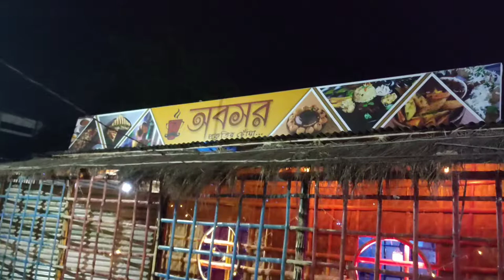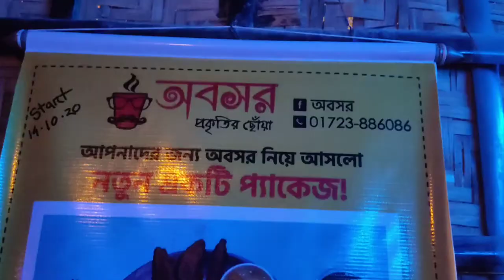Birthday Celebration || The Gorib Foodie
In this video we showed Rajshahi famous foods, where we enjoyed famous foods with a lots of fun and give the review of the food. This is the famous food of Bangladesh.